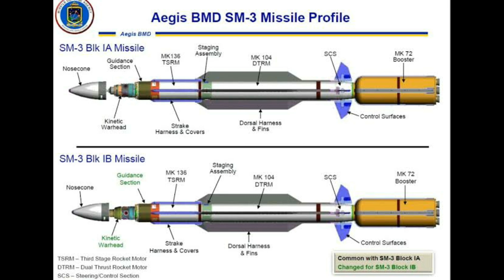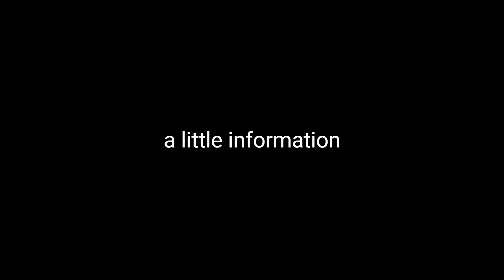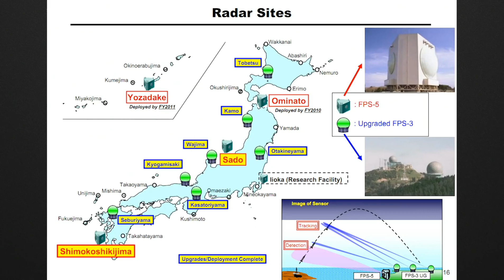Japan Air Defense Systems - Anti Ballistic Missile System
In this video, I talked about Japan's air defense systems. If you found the video useful, you can like it.